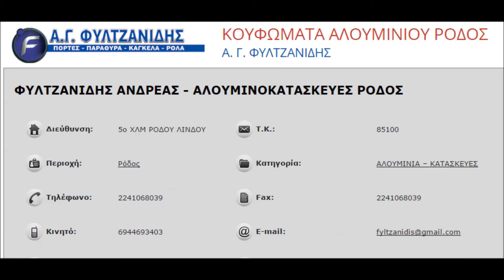Τελικός Κυπέλλου Δωδεκανήσου 2015 Ιάλυσος Ρόδος 2 0 Β Ημίχρονο